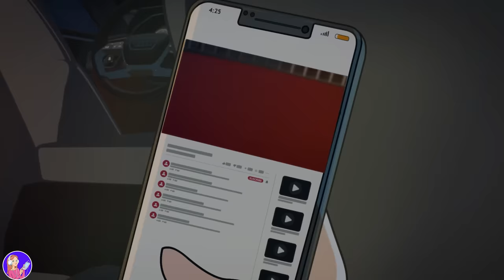Maman Me Fait Porter Un masque 24/7 Pour Protéger Ma Beauté